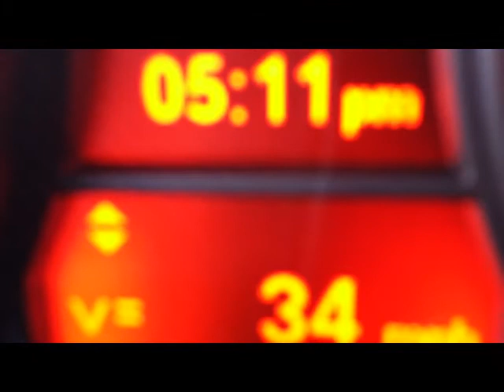BMW Efficient Dynamics Display - into back seat...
Tried to show the display but hit the gas way too hard at the end of the video and my cellphone flew from the instrument clsuter into the back seat...